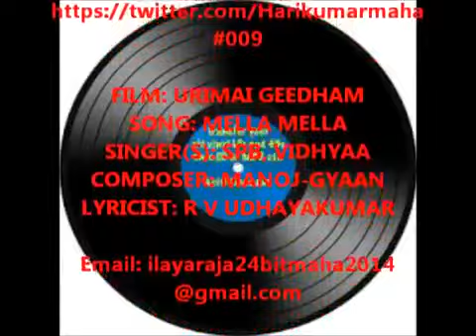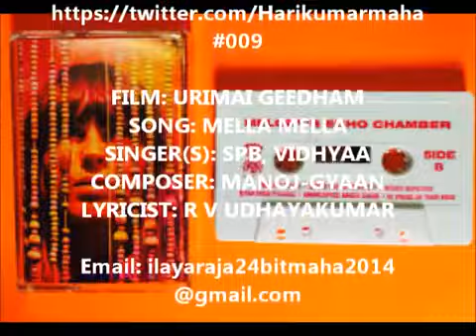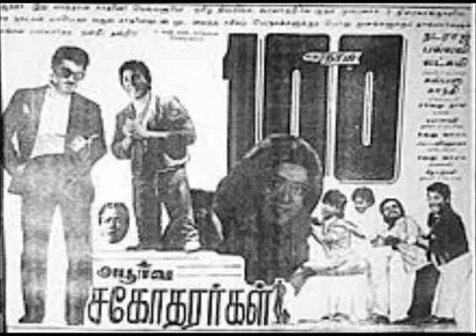Mella Mella nadanthu vanthathu patham🌹🌹🌹HQ Rare HQ mp3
மெல்ல மெல்ல நடந்து வந்தது பாதம்

படம் உரிமை கீதம்